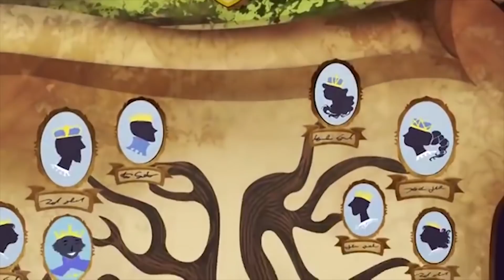Ever After High™ Deutsch 💖Raven rockt💖 Kapitel 2 💖 Cartoons für Kinder